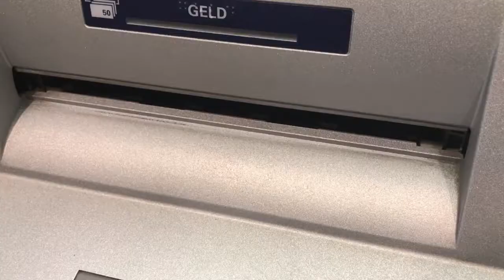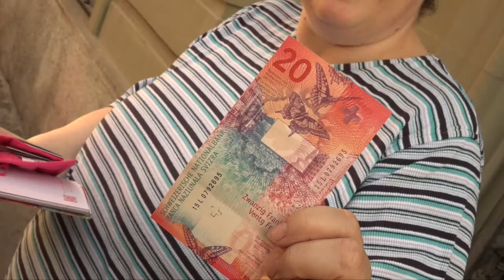Schweizerische Nationalbank bringt neue 20er-Note in Umlauf.